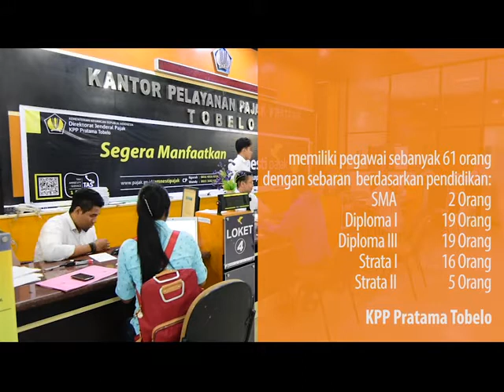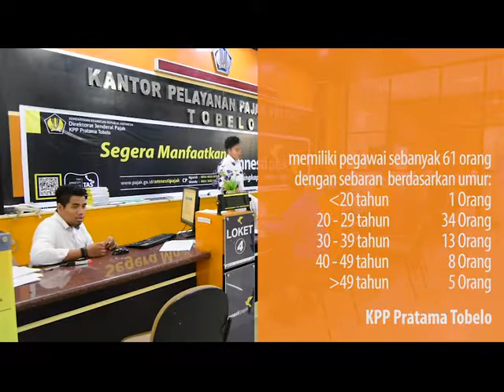Profil KPP Pratama Tobelo 2016